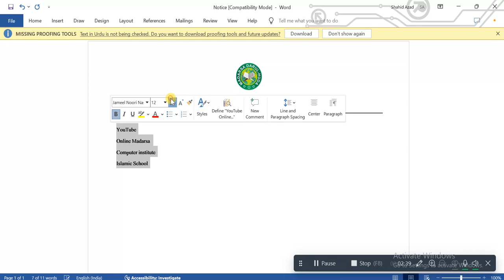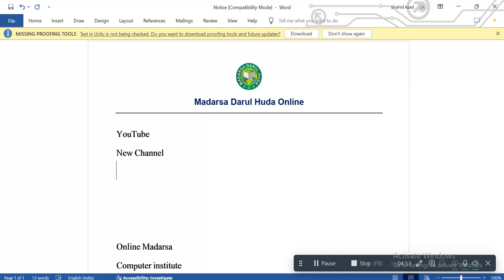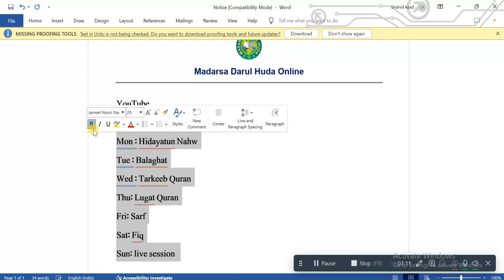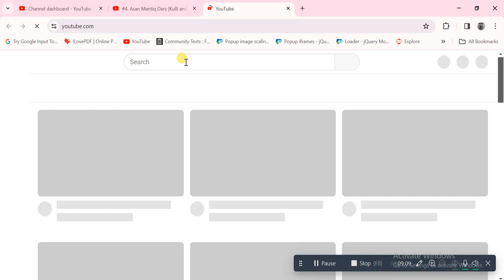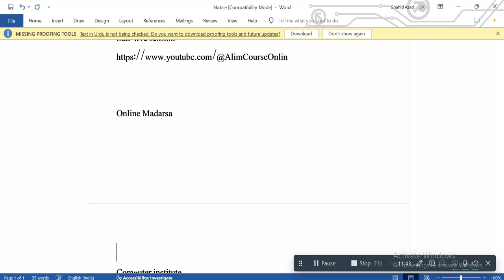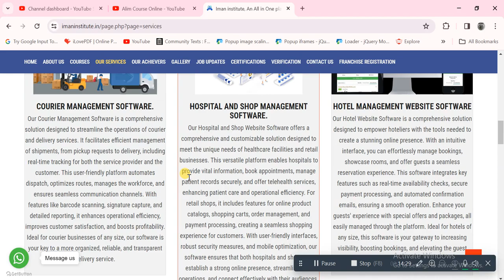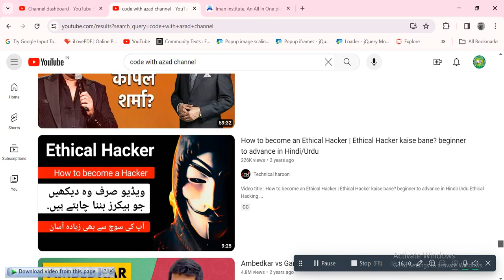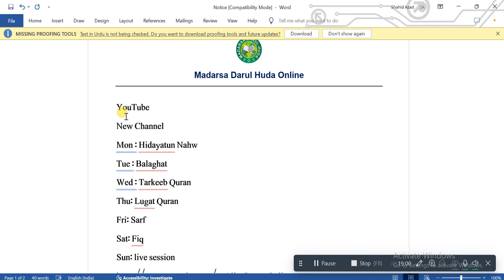An Appeal to All my subscriber and students, please help us we need your help